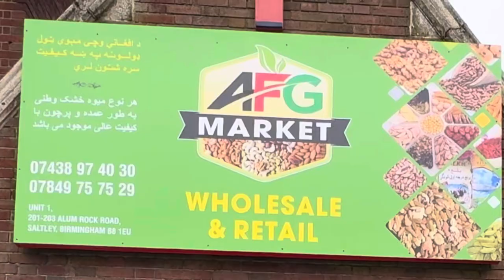Alamrak Roed B8 1EU Opening Ceremony in 4K HD | Celebrating Afghan Culture in the Heart of the UK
Step into the vibrant tapestry of Afghan culture with our immersive 4K HD video capturing the grand opening ceremony of the Alamrak Roed B8 1EU Market. Nestled in the heart of the UK, this market serves as a beacon of Afghan heritage, where tradition and community converge in a celebration of art, cuisine, and community.

Join us as we document this momentous occasion, showcasing the sights and sounds that define the essence of Afghan culture. From the rhythmic melodies of traditional music to the tantalizing aromas wafting from bustling food stalls, every frame of this video is a testament to the rich diversity and warmth of the Afghan community.

Experience the palpable excitement as local artisans proudly display their masterpieces, from intricately woven textiles to handcrafted jewelry, each piece carrying a story of craftsmanship passed down through generations. Explore the vibrant array of culinary delights, from aromatic spices to savory kebabs, inviting you to indulge in the flavors of Afghanistan.

But beyond the tangible, this video delves into the intangible essence of Afghan culture – the sense of belonging, the spirit of resilience, and the beauty of diversity. Through stunning 4K HD visuals and immersive storytelling, we invite you to join us on a journey of discovery and appreciation for the rich tapestry of Afghan culture.

Whether you're a seasoned explorer, a cultural enthusiast, or simply curious to learn more about the world around you, our video offers a window into the soul of Afghanistan, right in the heart of the UK. So come, celebrate with us as we honor the past, embrace the present, and look forward to a future filled with unity, diversity, and joy